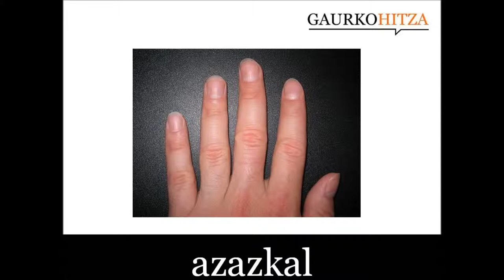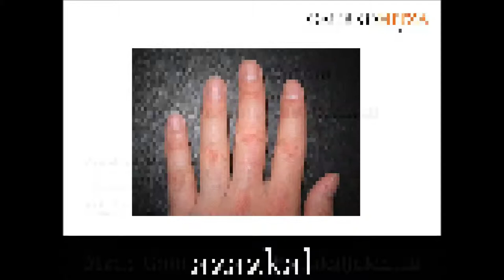azazkal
iz. 1. Gizakiak eta zenbait animaliak, hatz-muturren gaineko aldean duten adarkizko xafla. 2. Hatzarekin asoziaturik ez dauden hainbat adarkizko luzakin terminal. 3. Ik. 3 apo. (Harluxet Hiztegi entziklopedikoa)